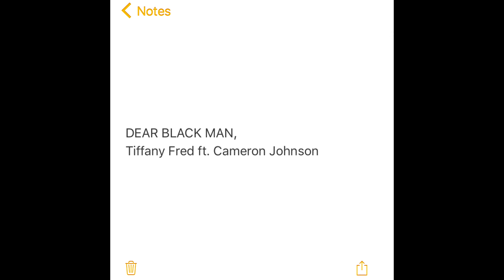Dear Black Man (ft. Cameron Johnson)